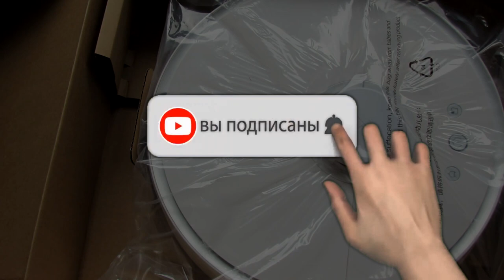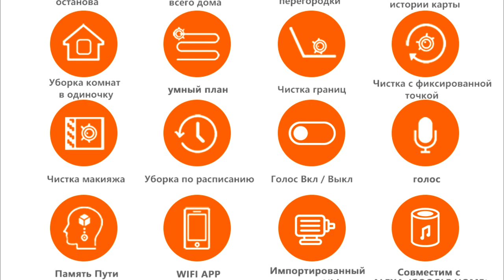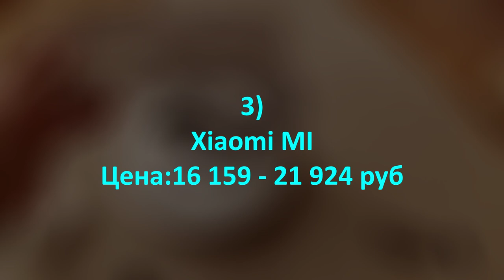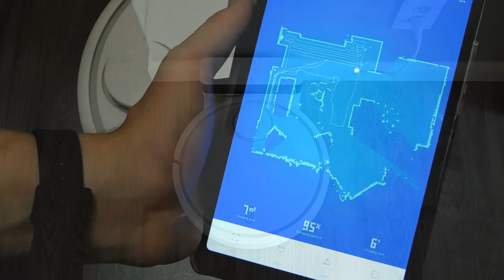5 ЛУЧШИХ РОБОТОВ ПЫЛЕСОСОВ 2020 / Умные Пылесосы для Сухой и Влажной Уборки с Алиэкспресс! Рейтинг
Какой Робот Пылесос выбрать в 2020 году? Лучшие Роботы Пылесосы с Влажной Уборкой и Сухой с Алиэкспресс и не только!